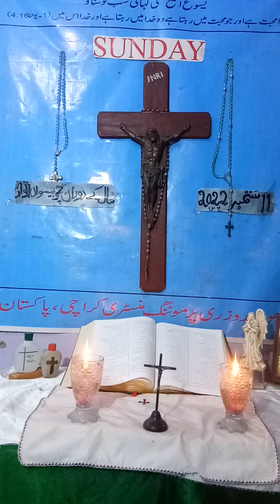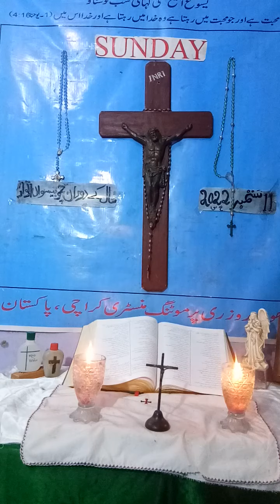11/9/22Daily Pray 24th Sunday